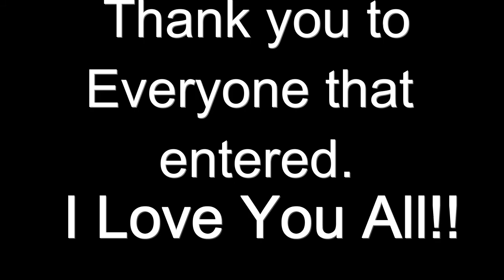Subscriber Giveway Winners Announced